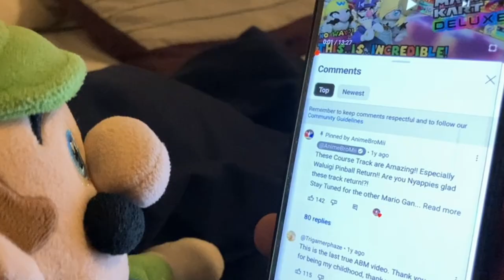Nintendo Plush Power: Pika Pow! (PG-13)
Video Idea By @123emilymason 😊